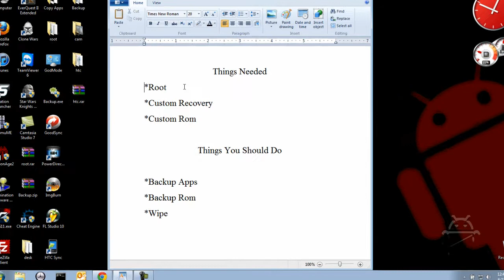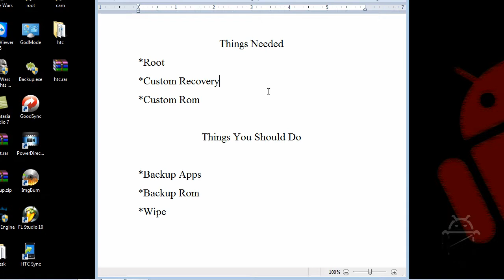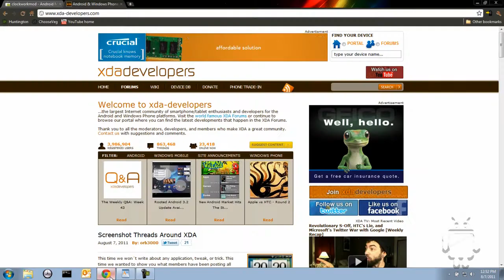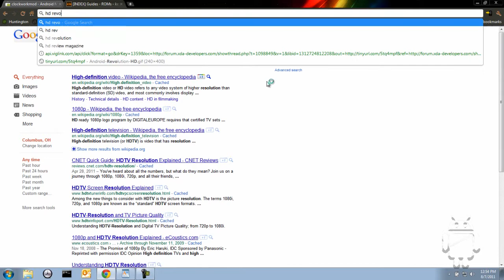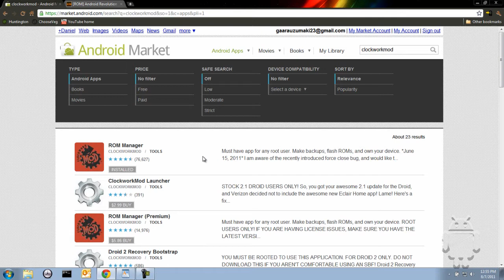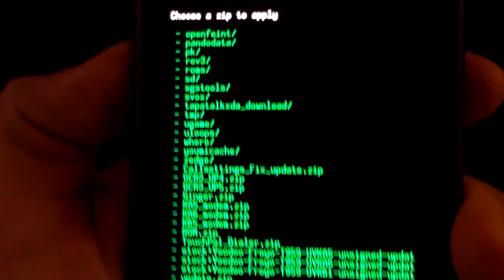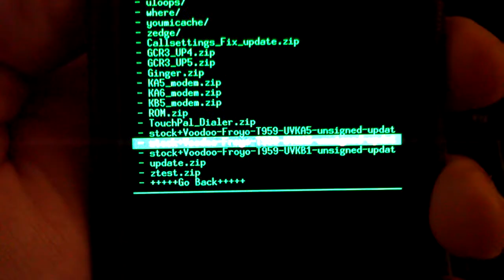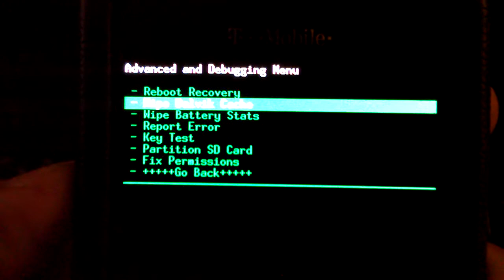How To Install Custom Roms Android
This video will show you how to install custom roms